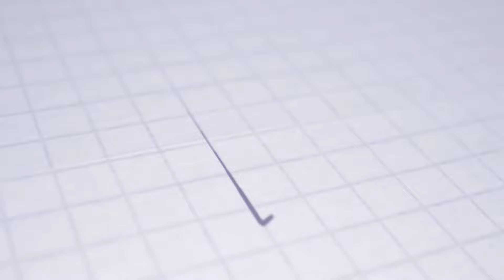SLOVNAFT CUP | Postgame | Samuel Bagín | FK Košeca - AS Trenčín 0:9 (0:2)